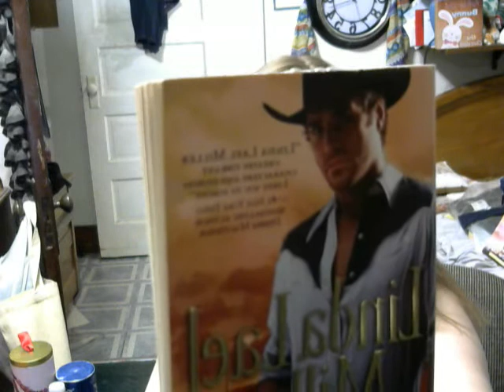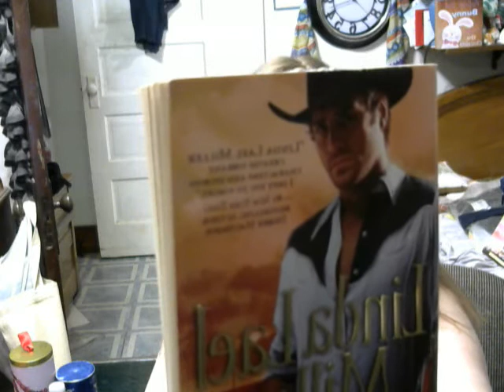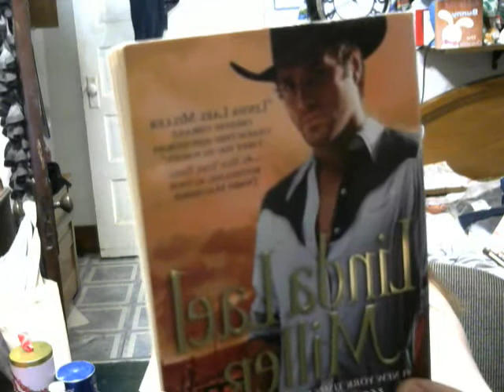book : high country bride Author: Linda Lael Miller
book: high country bride
Author: Linda Lael Miller
Review: well u got to watch to find out